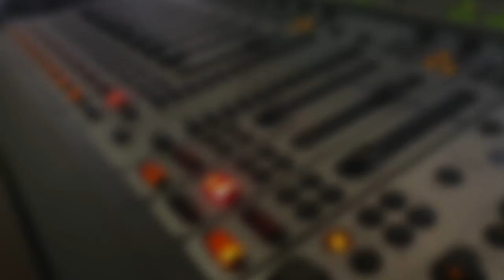Mi Camino de fe - 25 de mayo de 2022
Mi Camino de fe con el Padre Obispo Rubén y Sor Cristina